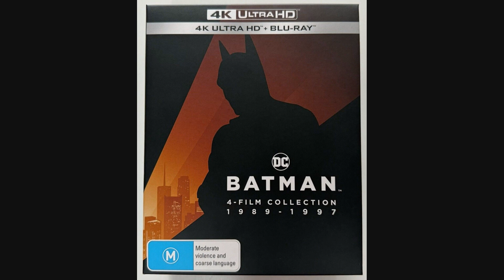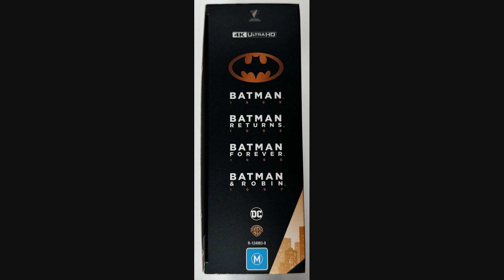Batman 4 Film Collection 1989-1997 2019 Australian 4K ULTRA HD + BLU-RAY Box Set Closer Look.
Batman (1989)
Gotham City, not the safest of places to live, but that is about to change with the emergence of a new super hero, who intends to inspire fear into the hearts of the evil, and hope into the hearts of the honest citizens of that city! Who is Batman?

Gotham City faces two monstrous criminal menaces: the bizarre, sinister Penguin (Danny De Vito) and the slinky, mysterious Catwoman (Michelle Pfeiffer). Can Batman (Michael Keaton) battle two formidable foes at once? Especially when one wants to be mayor and the other is romantically attracted to Gotham's hero? Like the Academy Award. winning 1989 original, Batman returns is directed by movie-making wizard Tim Burton. And like the first blockbuster, it's a dazzling adventure that leaves you breathless.

Riddle me this, riddle me that, you'll find adventure on the wings of a bat! Brace for excitement as Val Kilmer (Batman), Tommy Lee Jones (Two-Face), Jim Carrey (the Riddler), Nicole Kidman (Dr. Chase Meridian) and Chris O'Donnell (Robin) star in the third spectacular film in the Warner Bros. Batman Series. Joel Schumacher (The Client) directs and Tim Burton co-produces this thrill-ride of a movie that thunders along on Batmobile, Batwing, Batboat, Batsub and bold heroics. Hang on!

Chills and thrills: will Gotham City be put on ice? George Clooney is Batman as the dark night battles his greatest threat yet, Cold hearted Mr Freeze (Arnold Schwarzenegger) and venomous Poison Ivy (Uma Thurman). Batman has more than Gotham City to protect: the youthful eagerness of crime fighting comrades Robin (Chris O’Donnell) and Batgirl (Alicia Silverstone) puts them frequently in harm’s way. New very special effects include a wild sky-surfing sequence and freeze’s outrageous ice-blasting arsenal. Its state of the art effects are not to be missed.